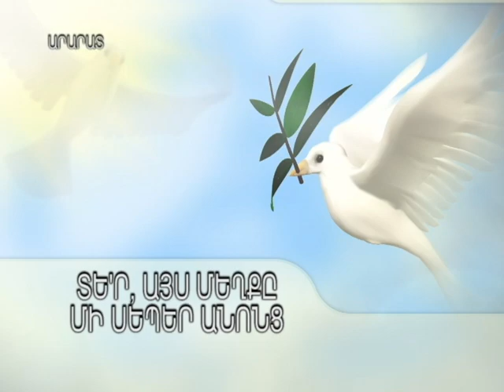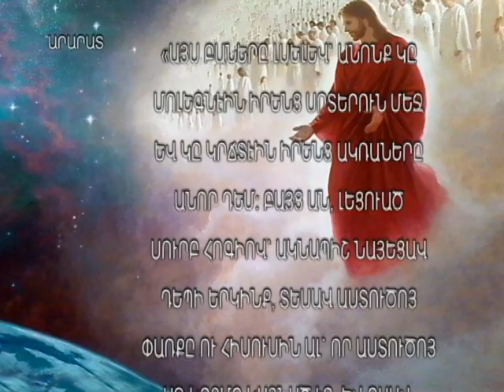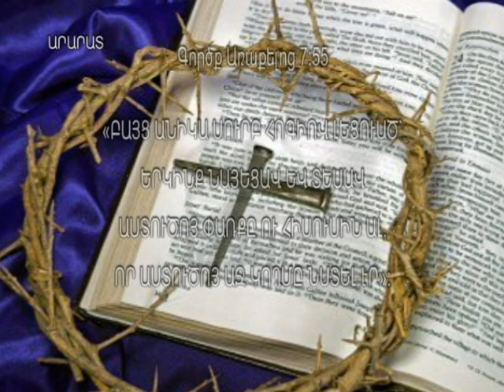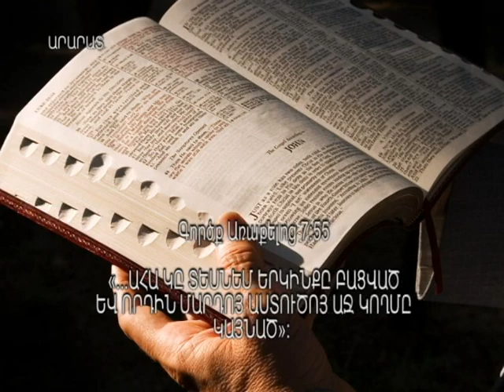Տեր այս Մեղքը մի սեպեր ԱՆՈՆՍ 2